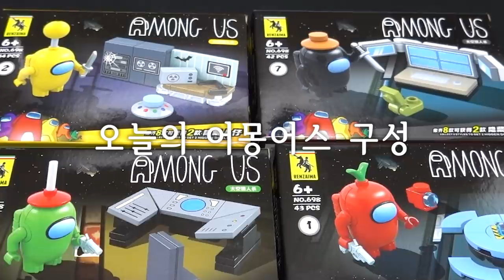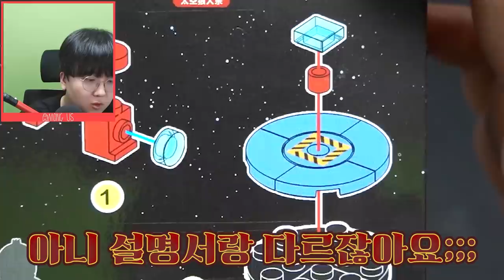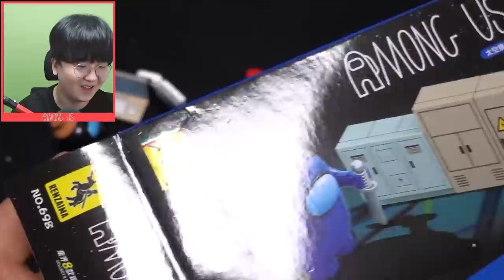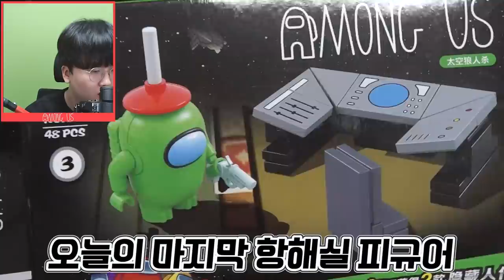어몽어스 CCTV를 현실에서 관찰해봤습니다ㅋㅋㅋ